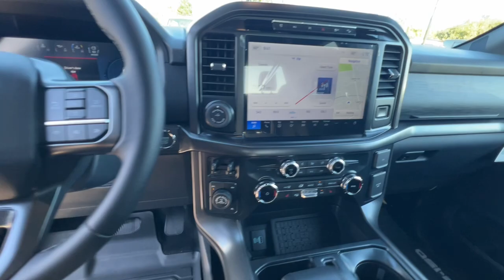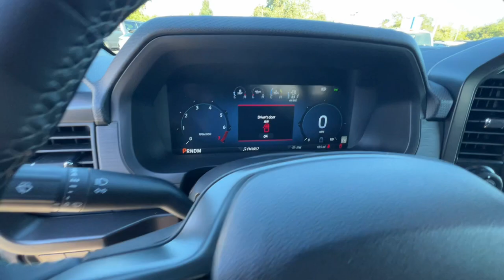2024 Ford F-150 Redding, Eureka, Red Bluff, Northern Corning California, CA 24F600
Iconic Silver Metallic New 2024 Ford F-150 XLT available in Redding, California at Crown Motors Redding. Servicing the Eureka, Red Bluff, Northern California, Corning, CA area.
2024 Ford F-150 XLT - Stock#: 24F600

This 2024 Ford F-150 XLT is proudly offered by Crown Motors Redding You appreciate the finer things in life the vehicle you drive should not be the exception. Style performance sophistication is in a class of its own with this stunning Ford F-150 XLT. When Ford created this vehicle with 4 wheel drive they immediately enhanced the performance ability. Easily switch between two and four wheel drive to take advantage of the improved traction. This is the one. Just what youve been looking for. This vehicle wont last long take it home today.